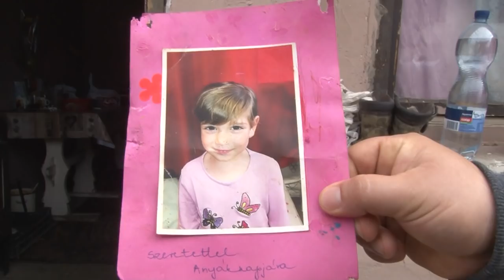Borzalmas részleteket árult el a Szekszárdon brutálisan meggyilkolt kislány édesanyja 2019 03.09.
Borzalmas részleteket árult el a Szekszárdon brutálisan meggyilkolt kislány édesanyja. A gyilkosság március 08-án történt.